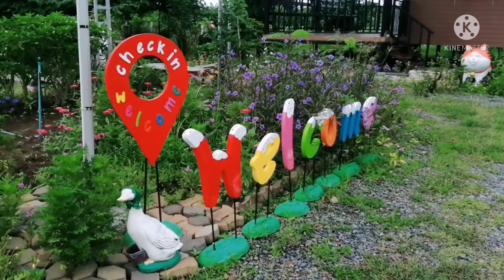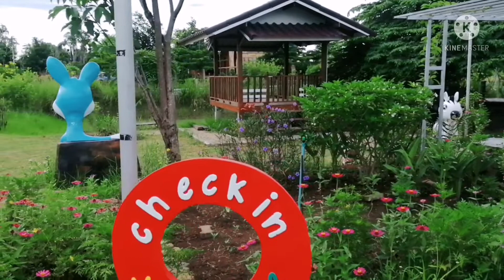ทำสวนเกษตรให้เหมือนรีสอร์ท /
พยาบาลหลังเกษียณ ทำการเกษตรประยุกต์ ผสมผสาน เป็นที่พักผ่อนด้วย ปลูกทุกอย่างที่อยากกิน กินทุกอย่างที่ปลูก